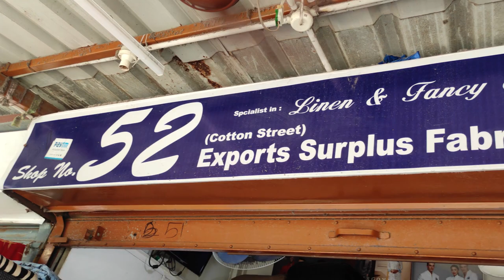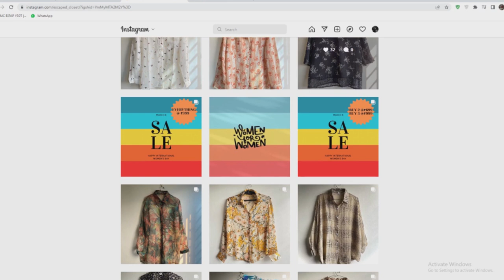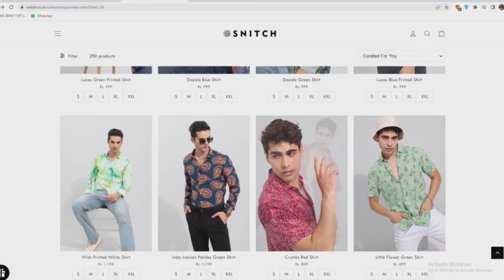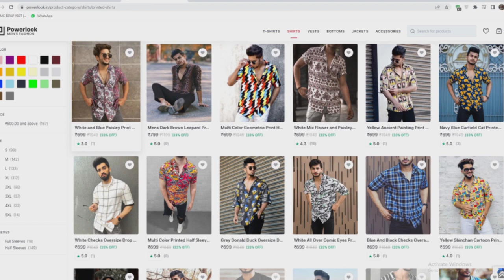Best Places to Buy Low-Cost Printed Shirts | Escape Closet, Pantheon Road, Snitch, Powerlook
1. Pantheon road Egmore

Pantheon Rd

2. Escape Closet

Escape Closet

3. Snitch

4. Powerlook